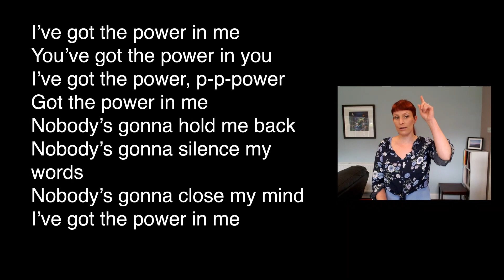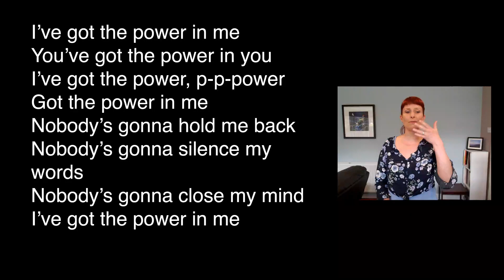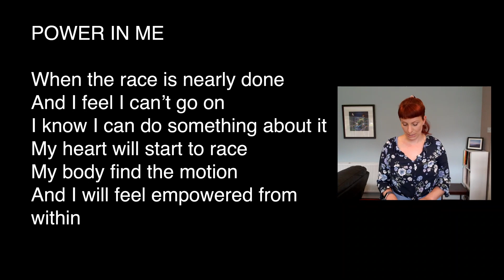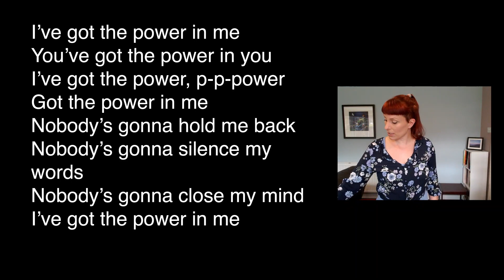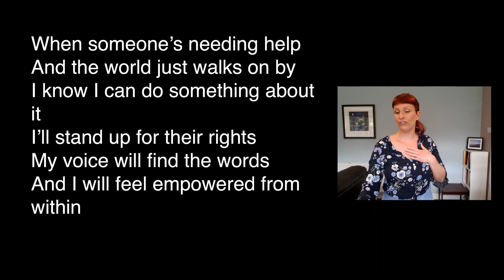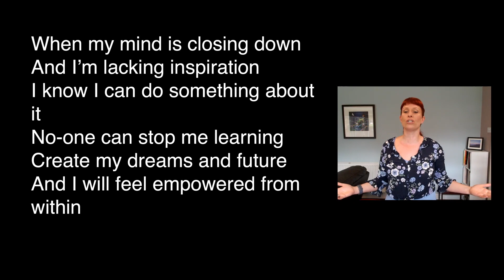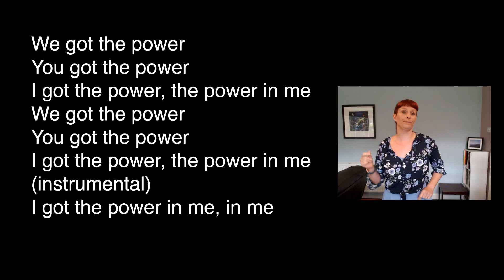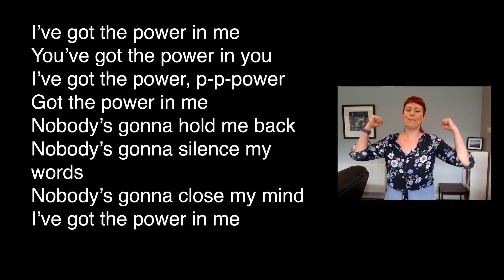Power in Me - Learn a Song